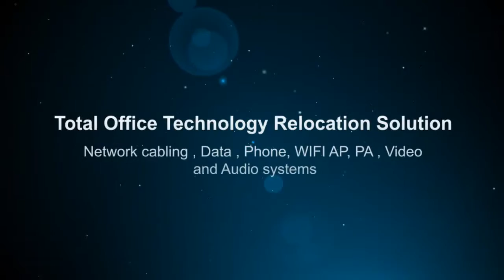Buena Park, network cabling, phone jack Low cost High quality phone system, WiFI fiber optic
We installs the things that make communications work locally ( Orange county , Los Angeles county , Riverside county , San Bernardino county ) and nationwide. We provide high quality single source design, installation, deployment and maintenance of wiring, network and cloud computing systems . Innova is a cable contractor and all As one force is a network of cabling contractors our Specialties are : Technology rollouts, cat 6 cable, data cabling,technology deployment, wifi networks,networking cable,wireless installation, fiber optic cabling,network cable installation,nationwide rollout cable networking,voice and data cabling, cable networking, wireless network installation and wireless wifi.technology rollout , national deployment,technology rollout, video Call us now for free quote and consultation .

National technology rollouts
Innova is a nationwide rollout and global deployment company specializing in the cost and rapid deployment of multi-site, multi-service, multi-technology rollouts of national and international organizations.
Medical and dental technology solution provider
Hitec-med is a medical and dental technology integrator helping practitioners to build and maintain a high quality practice which are efficient and cost effective. Hitec-med is the nationwide leading company of medical and dental technology experts and network specialist .

Innova Installation and deployment services:
Local and nationwide services
Single Point of contact and accountability
Total installation solution , One stop for all installation and deployment projects
24X7 nationwide support services
On line, real time project or service ordering , tracking and status reporting
Cat 5, Cat 5e, Cat 6, Cat 6e, Fiber, Cat 7 Cabling
Backbone and CKT ( analog , digital , T1 ..etc. ) extension , cross connect and testing
Copper Cabling ( I.e coax, audio , video , surveillance)
Router , switch and hardware Rack and stack
HUB room, MDF and wiring closet design and installation
HUB room, MDF and wiring close redesign or clean up
Data center hardware installation
Data center clean up and rack / stack
Fiber backbone installation
Component and software loading and integration
Network conversions and upgrades
Technology upgrade, Conversion and remediation
Digital Signage Installation & deployment
Large screen TV and projectors cabling and installation
WAN / LAN / WLAN installation
A/P coverage design and installation
Intercom, Music & Paging Systems
Surveillance Cameras / CCTV
Staging, configuration / imaging & Asset Management
Specialty Cabling Solutions
Security / Physical Access Control / Fire Alarm Systems Installation
Vendor Management - Single Point of Contact
Nationwide Technology Rollout
Moves, Adds and Changes
UPS installation and Battery replacement support
Site survey, assessment and information portal
On demand work force for temporary project staffing
Project and deployment web design
Office technology system installation ( site survey, design, programming and installation )
Phone systems, Voice mail ( Digital, Digital Hybrid and VOIP systems )
WIFI , Access point ( AP ) system
Public Announcement ( PA ) system
Video Surveillance and camera system
Video distribution systems, large screen TV and monitoring and signage,POS and Scanner system - Coverage area